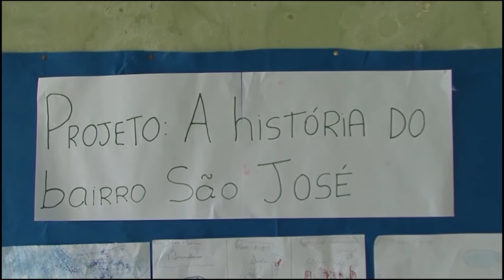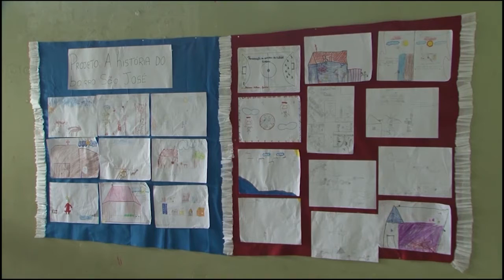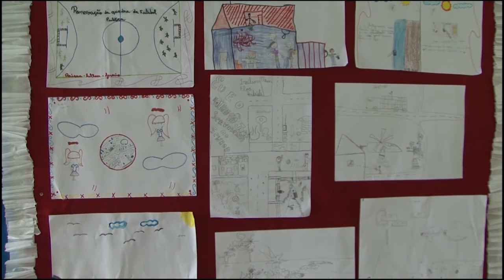MULHERES BAIRRO SÃO JOSÉ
Crianças, adolescentes e professores do PMJ São José trabalham na reconstrução das histórias do bairro, através da visão das mulheres de lá. Agora, eles pretendem publicar essas histórias em um jornal interno e precisam de ajuda financeira para a impressão.